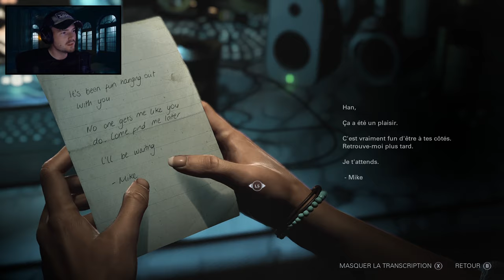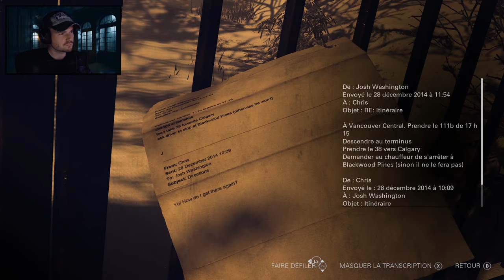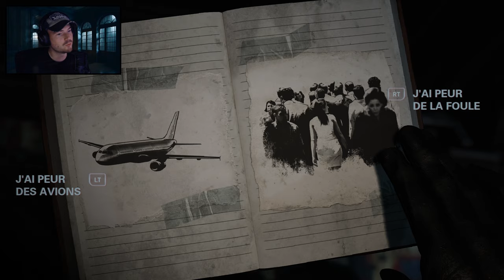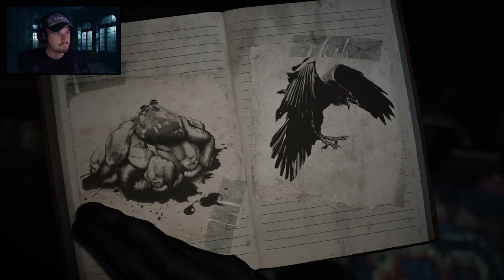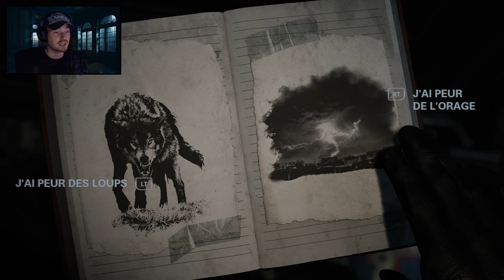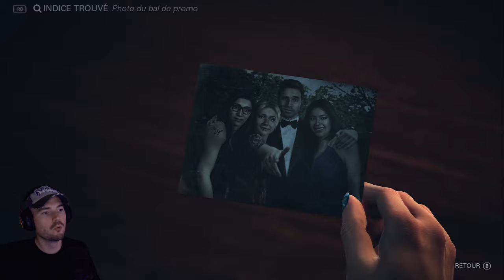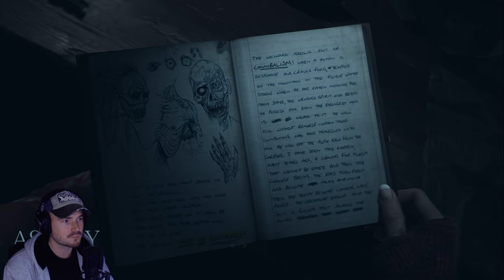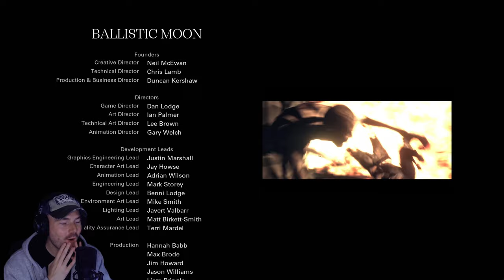SURVIVRE JUSQU'À L'AUBE ! - Until Dawn Remake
Le jeu ► Until Dawn Remake